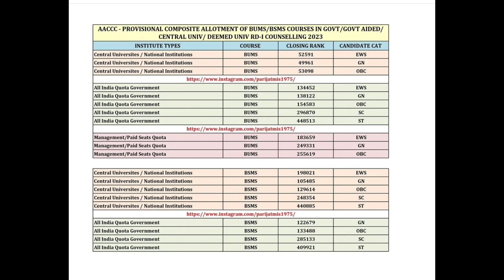BAMS/BHMS/BUMS CUTOFF 2023| AYUSH AIQ FIRST ROUND CUTOFF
BAMS/BHMS/BUMS CUTOFF 2023| AYUSH AIQ FIRST ROUND CUTOFF|BAMS CUTOFF|BUMS CUTOFF|BHMS CUTOFF

The cutoff for All India Quota (AIQ) seats of Under Graduate (BAMS/BSMS/BUMS/BHMS) courses under Govt./Govt. aided colleges is determined by the Ayush Admissions Central Counseling Committee (AACCC) of Ministry of Ayush, Govt. of India1. The cutoff for AIQ seats varies every year and depends on the number of applicants and their scores. The cutoff for BAMS NEET 2023 is 720–137 for general category students and 136–107 for candidates who are under a protected class. The cutoff percentile for general category aspirants is 50th and for reserved category students is 40th12.